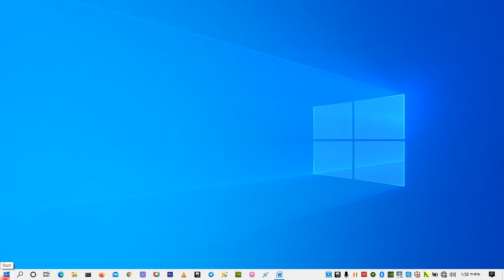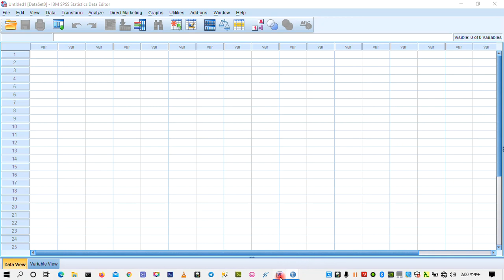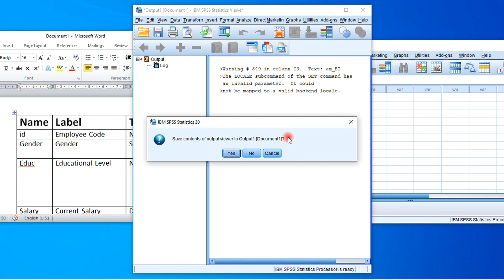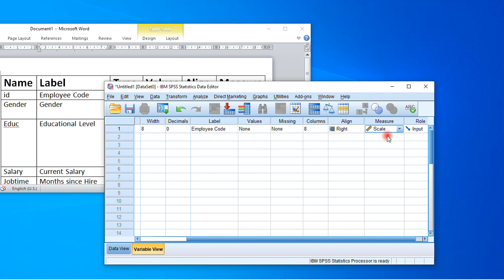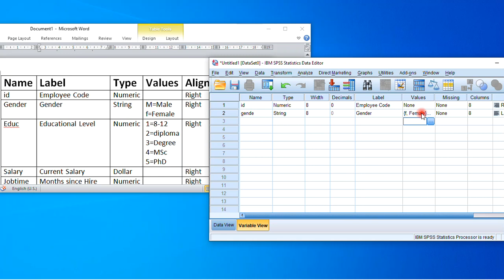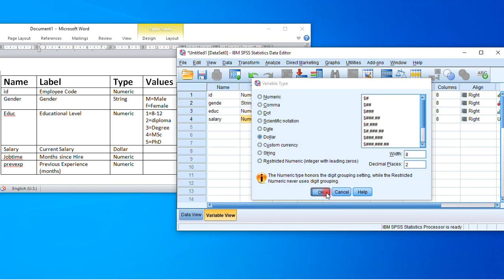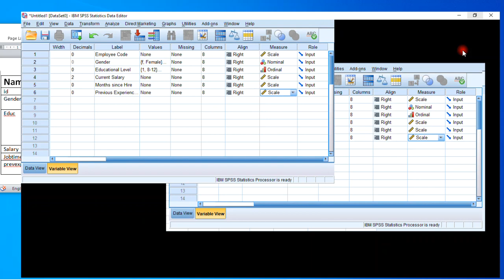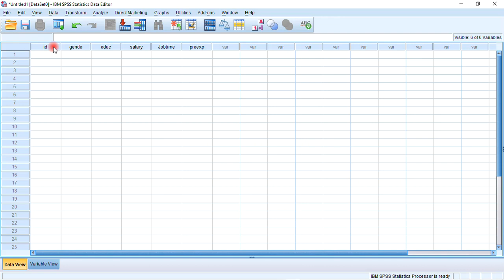SPSS Amharic part 2 ለጀማሪዎች ኤስ ፒ ኤስ ኤ በአማርኛ ክፍል(2) ሁለት